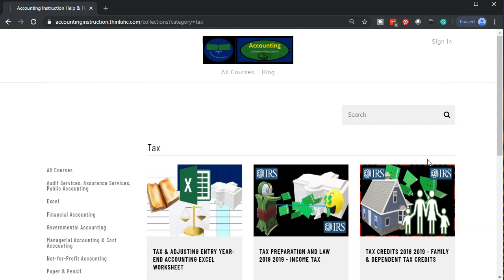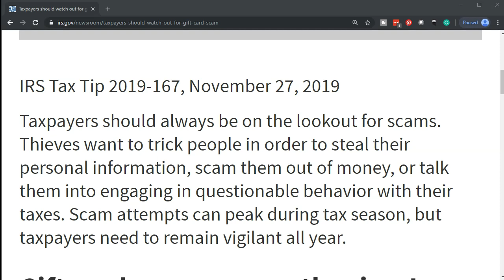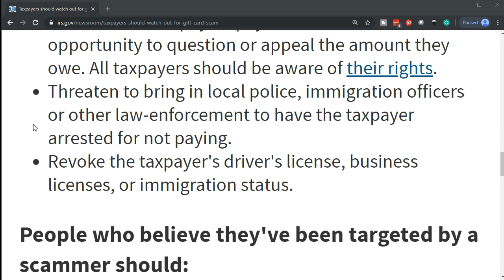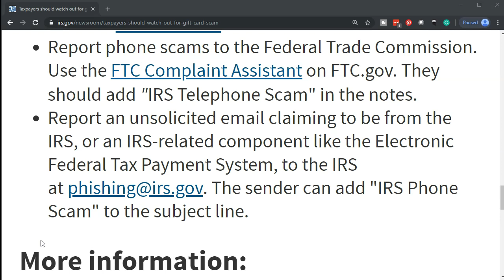Taxpayers should watch out for gift card scam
Taxpayers should always be on the lookout for scams. Thieves want to trick people in order to steal their personal information, scam them out of money, or talk them into engaging in questionable behavior with their taxes. Scam attempts can peak during tax season, but taxpayers need to remain vigilant all year.

Gift card scams are on the rise. In fact, there are many reports of taxpayers being asked to pay a fake tax bill through the purchase of gift cards.

Here's how one scenario usually happens:

Someone posing as an IRS agent calls the taxpayer and informs them their identity has been stolen.

The fake agent says the taxpayer's identify was used to open fake bank accounts.

The caller tells the taxpayer to buy gift cards from various stores and await further instructions.

The scammer then contacts the taxpayer again telling them to provide the gift cards' access numbers.

Here's how people can know if it is really the IRS calling. The IRS does not:

Call to demand immediate payment using a specific payment method such as a prepaid debit card, gift card or wire transfer. Generally, the IRS will first mail a bill to any taxpayer who owes taxes.

Demand that taxpayers pay taxes without the opportunity to question or appeal the amount they owe. All taxpayers should be aware of their rights.

Threaten to bring in local police, immigration officers or other law-enforcement to have the taxpayer arrested for not paying.

Revoke the taxpayer's driver's license, business licenses, or immigration status.

People who believe they've been targeted by a scammer should:

Contact the Treasury Inspector General for Tax Administration to report a phone scam. Use their IRS Impersonation Scam Reporting webpage.

Report phone scams to the Federal Trade Commission. Use the FTC Complaint Assistant on FTC.gov. They should add "IRS Telephone Scam" in the notes.

Report an unsolicited email claiming to be from the IRS, or an IRS-related component like the Electronic Federal Tax Payment System, to the IRS at . The sender can add "IRS Phone Scam" to the subject line.

IRS Impersonation Scam Reporting

Consumer Alerts

Report Phishing

Phone Scams